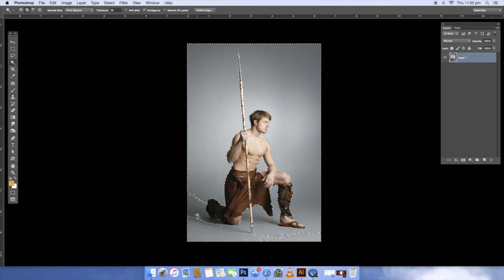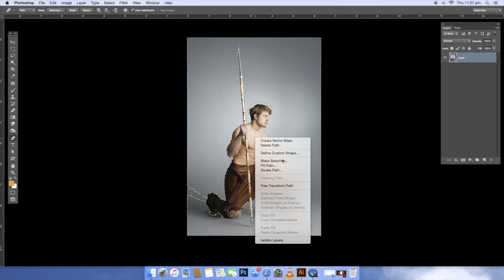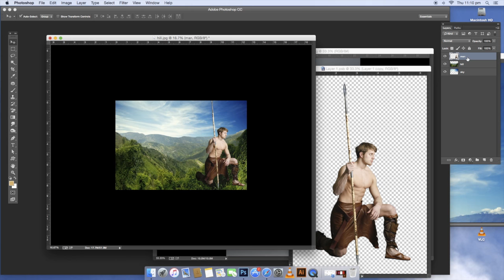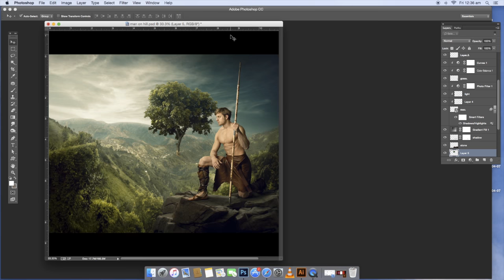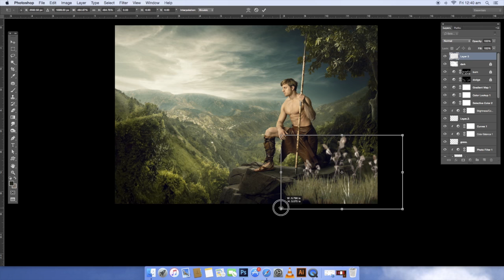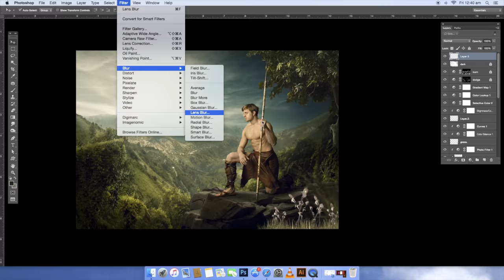HUNTER photoshop compositing tutorial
In this manipulation tutorial I'll show you how to create a forest scene from a few stock images using manipulation techniques to change the lighting of a scene in Photoshop.